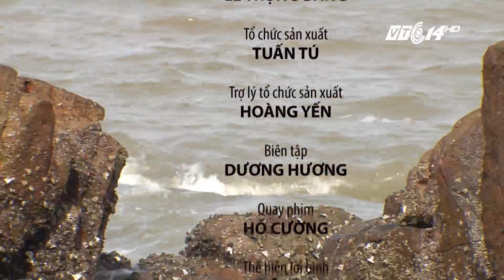(VTC14)_ Quỳnh Lập – Nguyên sơ nơi địa đầu xứ Nghệ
(VTC14) - Nằm ở phía Bắc của huyện Quỳnh Lưu, tỉnh Nghệ An.
Với chiều dài 12 km bờ biển chạy dài, uốn lượn quanh co. Dọc bờ biển có nhiều ngọn núi nhấp nhô ra mặt nước tạo nên những vũng vịnh nhỏ với nhiều bãi tắm riêng biệt, đẹp và thơ mộng.
Với một phần đất nhô ra rất đặc biệt và kỳ lạ ở ngay cái dáng nằm lệch hẳn một bên ra tận cùng bờ biển đông bắc. Người ta gọi Quỳnh Lập là nơi “địa đầu” dải bãi ngang ven biển Hoàng Mai và Quỳnh Lưu của xứ Nghệ.